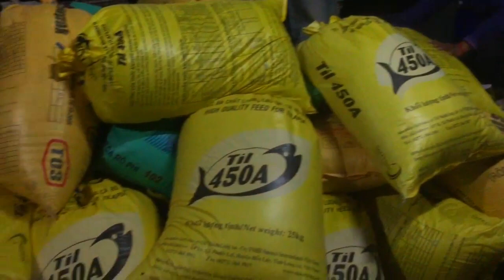ច្រូតស្រូវផ្ការំដួលនៅស្រុកកំណើត | Cut Ruldoul Rice my hometown